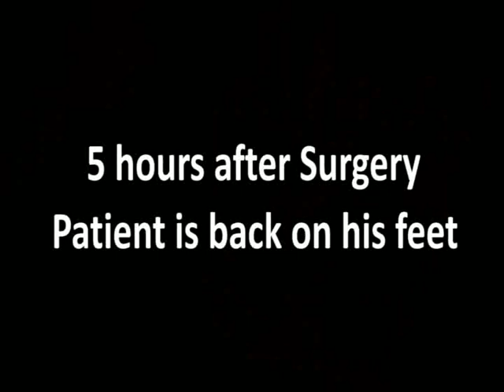Knee Replacement Surgery In Bangalore | Patient Testimonial | Best Orthopedic Hospital In Bangalore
This video discusses the case of Dulal Chandra Biswas. The patient had been suffering from knee pain for ten to twelve years. Several doctors had been consulted but there was no cure forthcoming. He visited Manipal hospital in Bangalore where our senior orthopedic surgeon Dr. R.D.Chakravarty carried out a successful knee replacement surgery, enabling the patient to walk with assistance the same day.

Our rehabilitative services are comprehensive and include physiotherapy, speech, and language therapy, and occupational therapy. Our diagnostics in addition to routine laboratory testing include hematopathology, cytopathology, histopathology with special expertise in renal pathology, molecular biology, genetics, and toxicology. The imaging department is well equipped with 128 slice CT scans, 3 Tesla MRIs, Bone densitometry, Digital mammography, and the latest technology in PET CT. The other diagnostics include Holter monitoring, CPET lab, Sleep studies, Urodynamic studies.